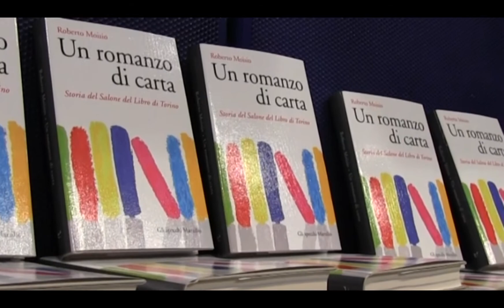Pillola Giovedi 8 Maggio 2014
La giornata di Giovedì al Salone Internazionale del Libro 2014 in un minuto